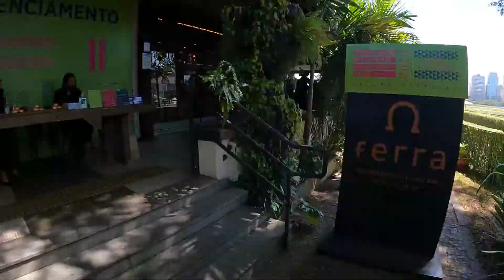Edição especial | Fórum Brasileiro de Filantropos e Investidores Sociais - Teaser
10º Fórum Brasileiro de Filantropos e Investidores Sociais aconteceu em 17 de novembro de 2021, no Jockey Club de São Paulo. Ele é uma realização do IDIS, em parceria com o Global Philanthropy Forum e a Charities Aid Foundation, e esta edição teve apoio prata do Banco Interamericano de Desenvolvimento – BID, e apoio bronze da Fundação José Luiz Egydio Setúbal, Instituto Sicoob, Mattos Filho Advogados e Movimento Bem Maior. Com o tema 'O capital e a Humanidade', esta edição aprofundou as conversas iniciadas no evento online realizado em junho do mesmo ano.